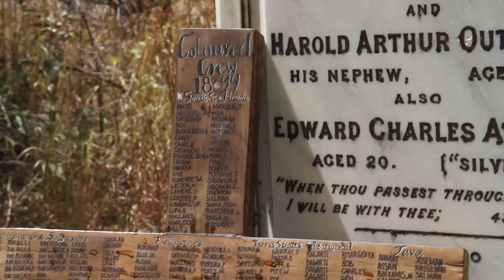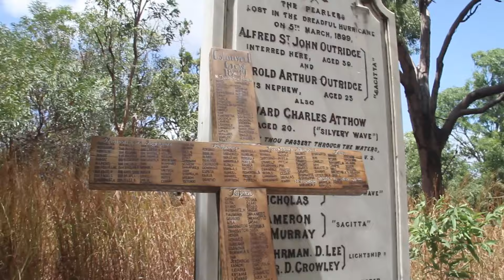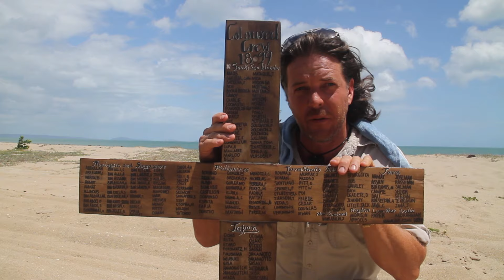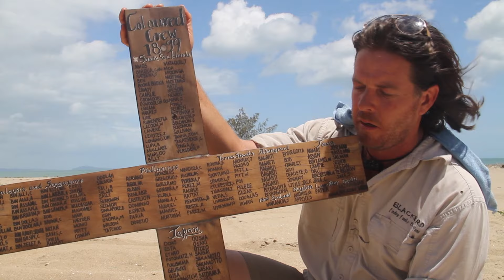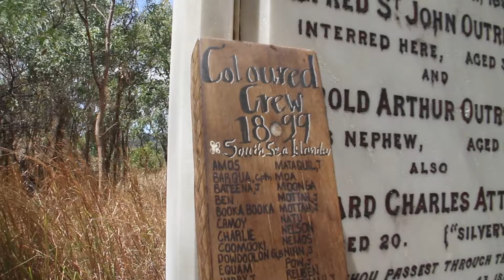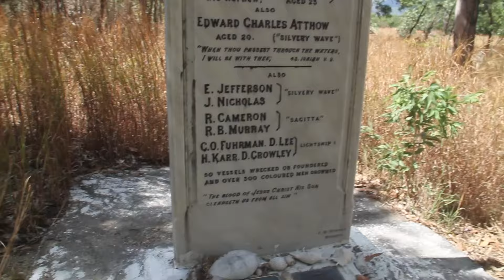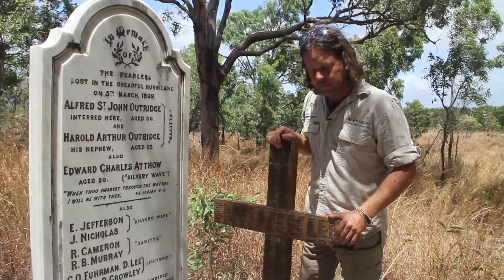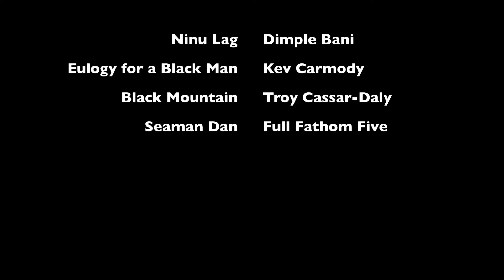1899 Pearling Disaster Recognition Expeditions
In 2015 we embarked on the start of our Recognition Expeditions to recognise the forgotten pearlers of the 1899 Hurricane (Mahina) that destroyed many of the fleet and the lives of more than 300 crew.  For 116 years, the "coloured crew" have been forgotten with their names hidden within death archives.  The names and their cultures have now been put to rest.  Project assistance was received from the Everyone's Environment Grant from the Queensland Government.